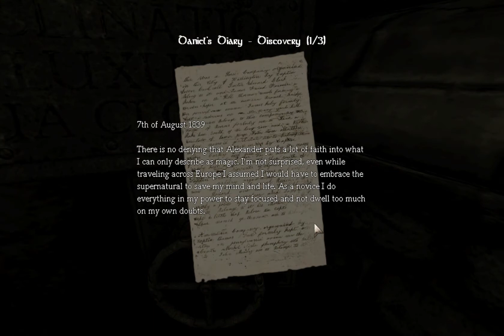Amnesia The Dark Descent Walkthrough - Part 19 - Cistern